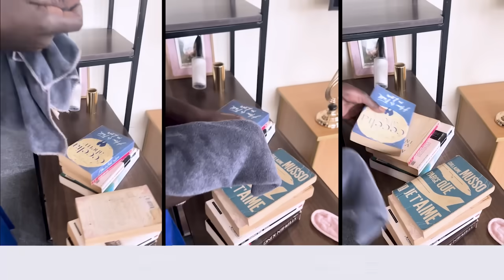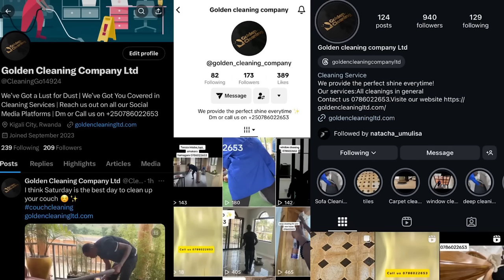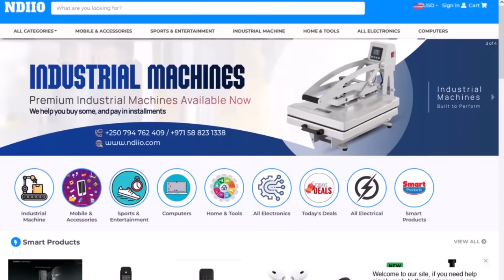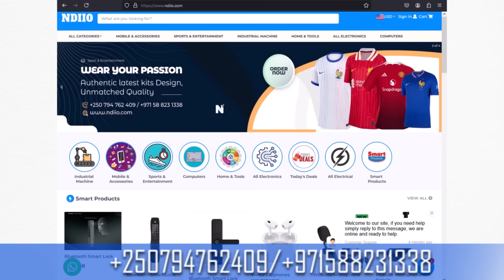SI IKIGANIRO NI INTAMBARA: TRUMP NA KAMALA BARABYUKA BASAKIRANA|HAZACA UWAMBAYE MU KIGANIRO MPAKA